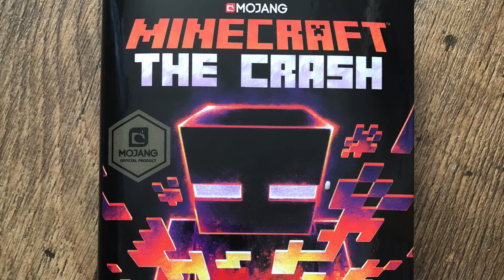The second official Minecraft book is Minecraft The Crash and we were so excited to receive a copy!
The second official Minecraft book is Minecraft The Crash by Tracey Baptiste and we were so excited to receive a copy! We reviewed Minecraft The Island a year ago so we can't wait to read this and tell you more about it!